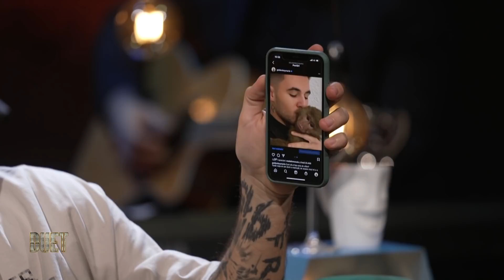Duet cu Alexandra(03.11.2021) - Mario Fresh face atmosfera! Ce proiecte a pregatit pentru viitor?